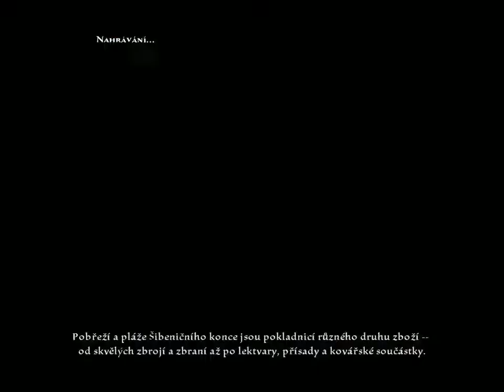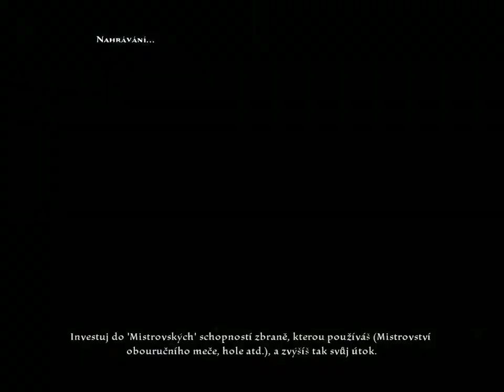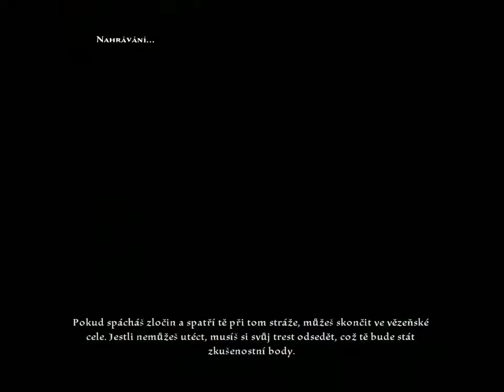Kingdoms of Amalur / #51 / Velká bitva / Letsplay / CZ